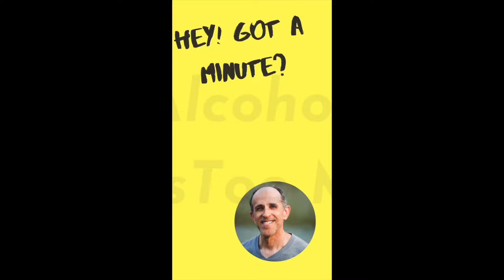Hey! Got a Minute? What's too much Alcohol?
How do you know if you're drinking too much alcohol?  In this Hey! Got a Minute video I discuss some key points to take into account.